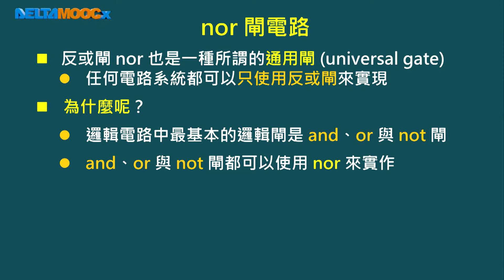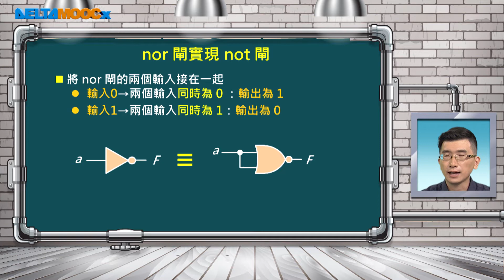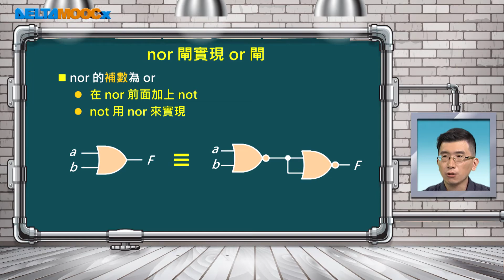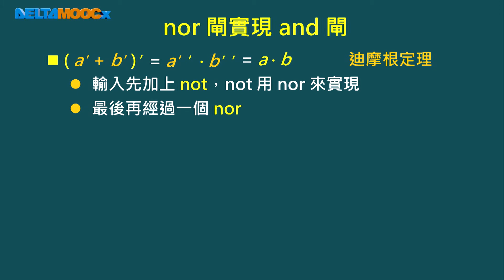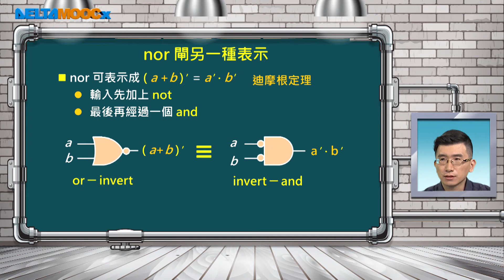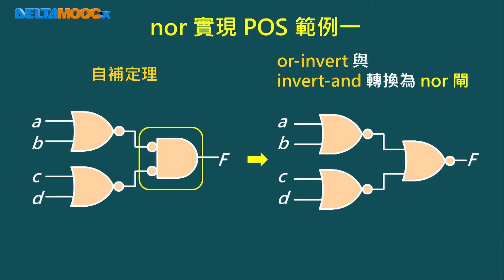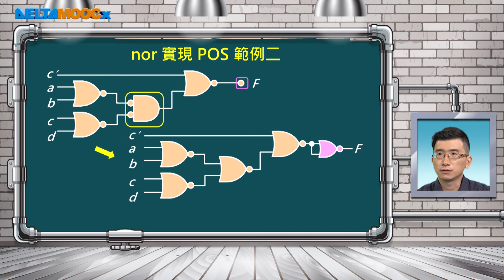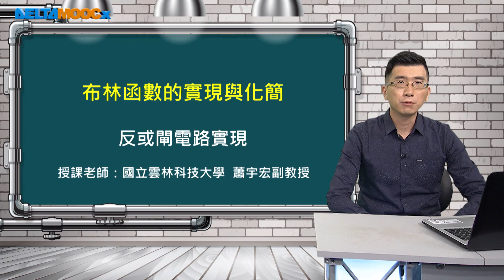數位電路設計_蕭宇宏_布林函數的實現與化簡_反或閘電路實現